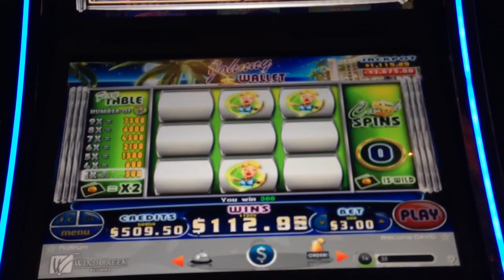Johnny Wallet Slot Machine Bonus Big Win